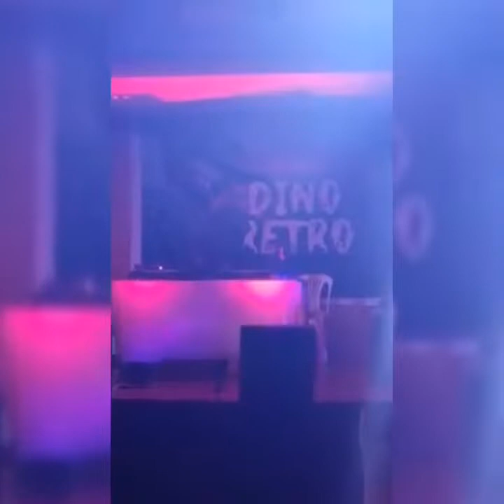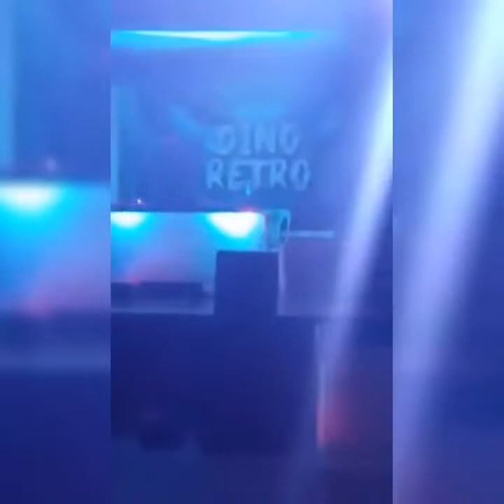Lo mejor del techno Luis Carrera dj